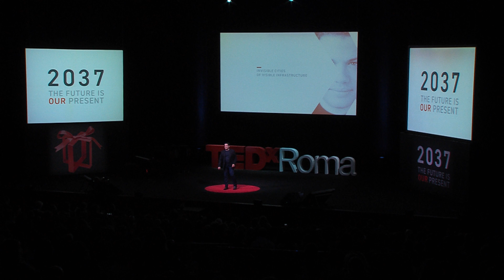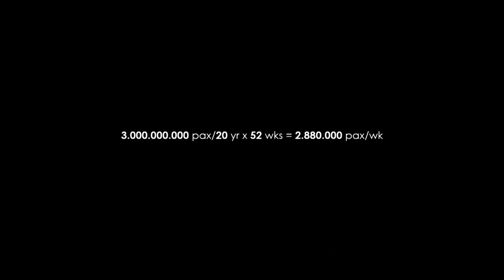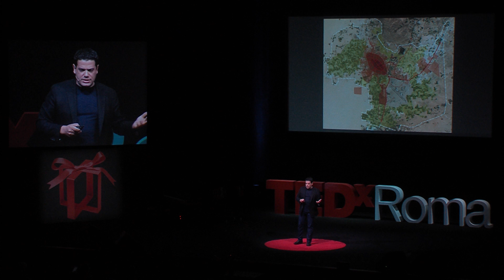Invisible cities of visible infrastructure | Tarik Oulalaou | TEDxRoma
In recent years, human organizations have demonstrated a tendency to live more and more in urban areas than in rural areas. For the years to come, it will be necessary to rethink the city completely; this is why the future of architec-ture will not be in the invention of new forms and new materials or the integration of technology into our daily lives but in the construction of efficient networks that exploit At best, by preserving them, the resources available.Tarik Oualalou, architect, imagines the cities of the future as interconnected networks capable of transforming spaces through a new bond with landscape and nature.

Tarik Oualalou, è design principal e socio fondatore di Oualalou +
Choi, uno studio di architettura con sede a Parigi e Casablanca. Ha conseguito la laurea in architettura (DPLG) presso l’Ecole d’Architecture Paris-Malaquais. Tarik attualmente insegna a M.I.T.  E’ stato curatore del primo padiglione del Marocco alla Biennale di Venezia e designer all’Expo di Milano del 2015
Tarik Oualalou is design principal and founding partner of Oualalou + Choi, an architectural firm based in Paris and Casablanca. He graduated in architecture (DPLG) at the Ecole d'Architecture Paris-Malaquais. Tarik currently teaches M.I.T. He was curator of the first Moroccan pavilion at the Venice Biennale and designers at Expo Milano 2015.